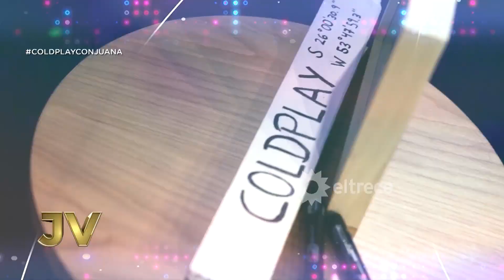ENTREVISTA EXCLUSIVA: JuanaConColdplay - SEGUNDA PARTE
Momento emitido el domingo 13 de noviembre de 2022 en Almorzando con Juana.